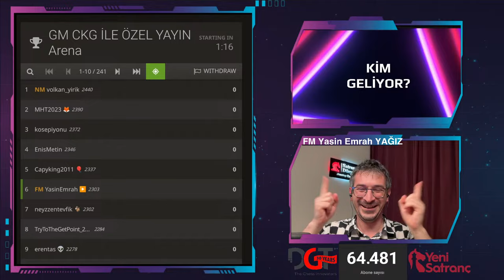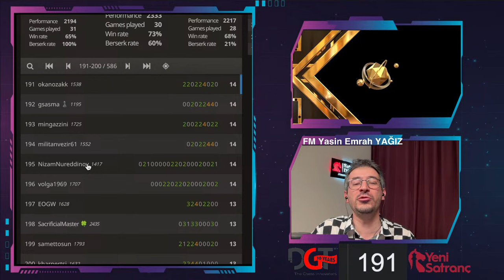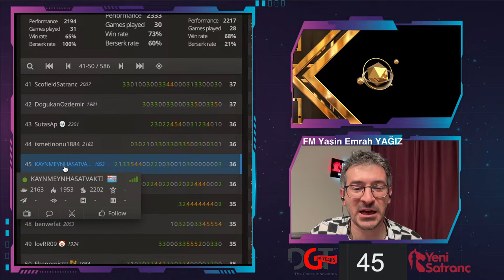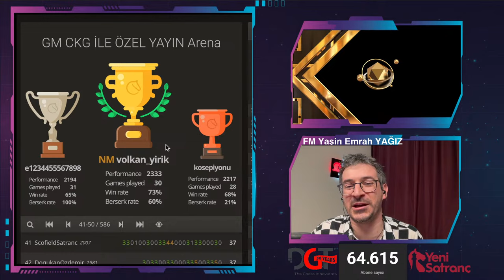GM CEM KAAN GÖKERKAN(CKG) ile ÖZEL CAPCANLI YAYIN